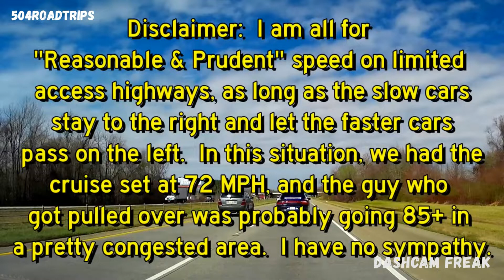CAR DRIVER HITS BIKER, IDIOTS IN CARS, BRUTAL CAR ACCIDENTS | 2021 #2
WELCOME TO DASHCAM FREAK CHANNEL

If you own the copyright to a video used in video compilation on my channel and you are opposed to posting your videos and you want to be deleted or paid for it, please email me at